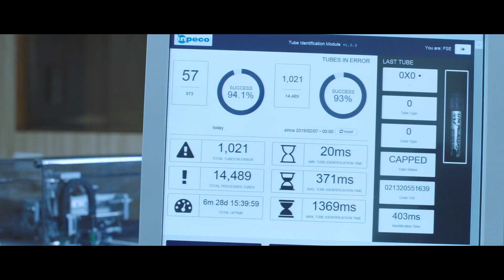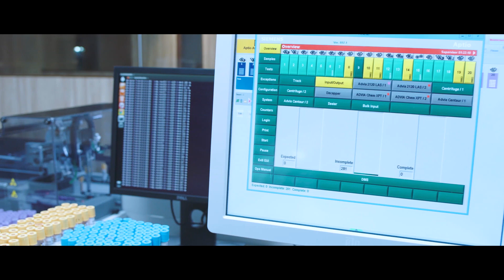Robotics & AI in medical diagnosis: Aptio Automation by Siemens Healthineers at Suraksha Diagnostic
Suraksha Diagnostic introduces the largest robotic diagnostic track in India